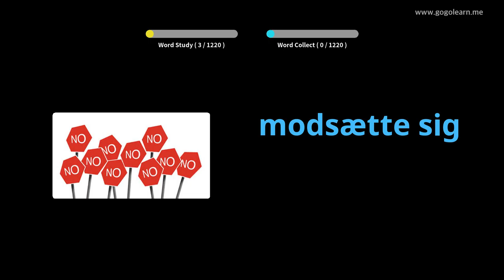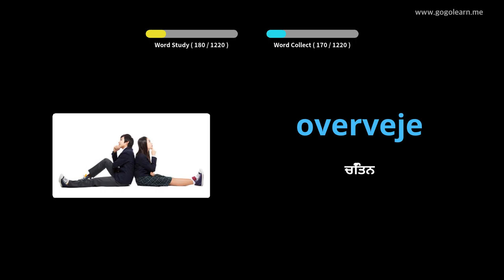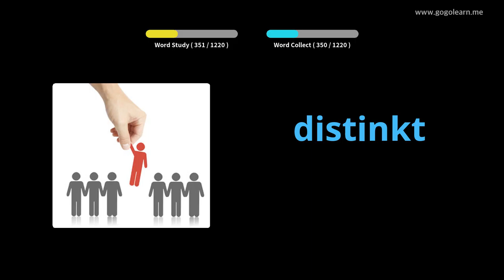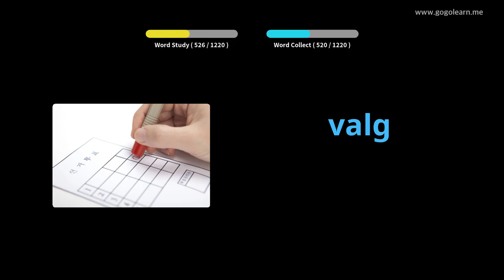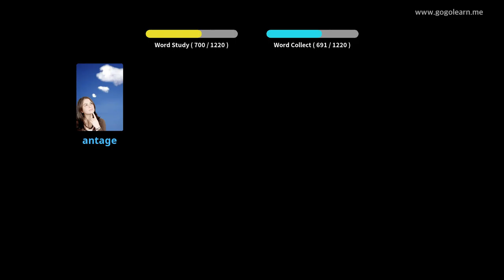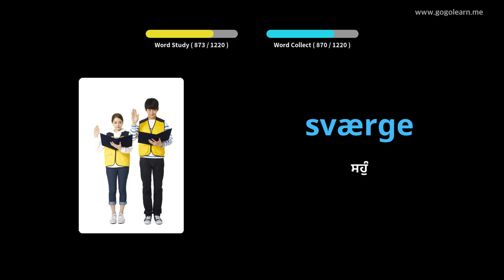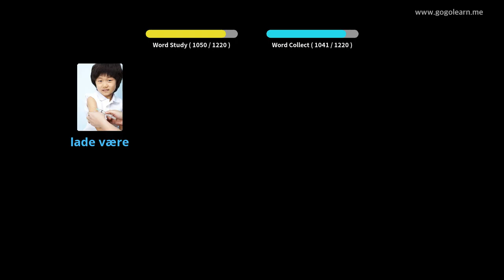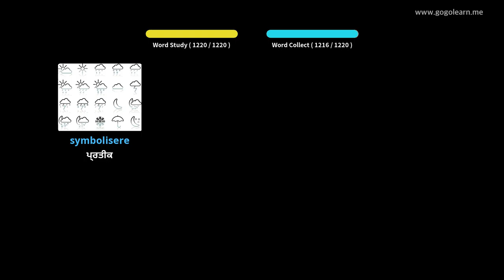ਡੈੱਨਮਾਰਕੀ ਸ਼ਬਦਾਵਲੀ ਵਿਦਿਆਰਥੀ |Golearn